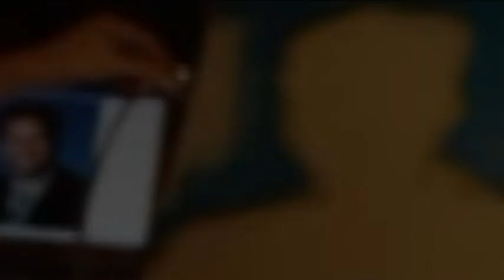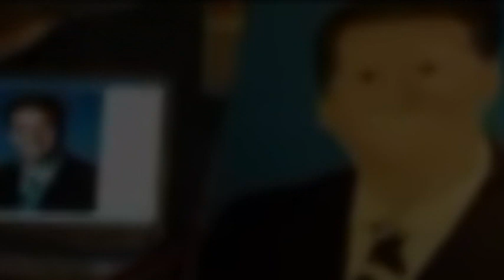Coach John Calipari painted in 3 and a half minutes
John Allen paints UK basketball coach John Calipari. Sped up by GIANT TERD producer Lee Lyons.